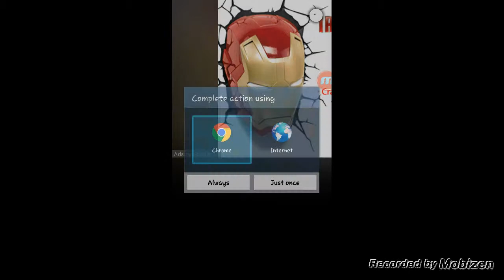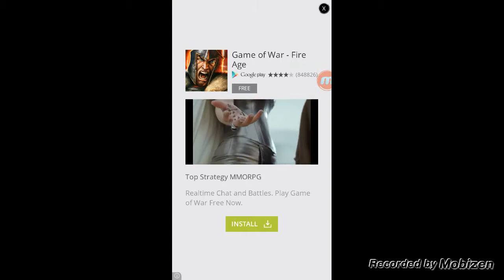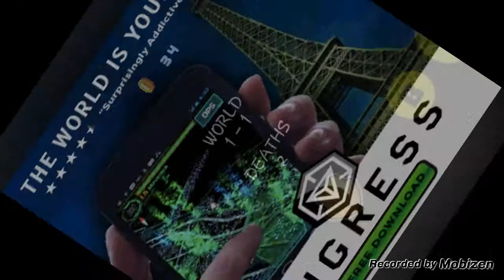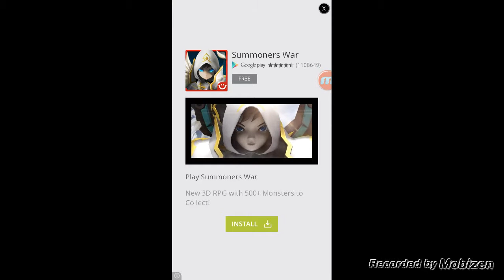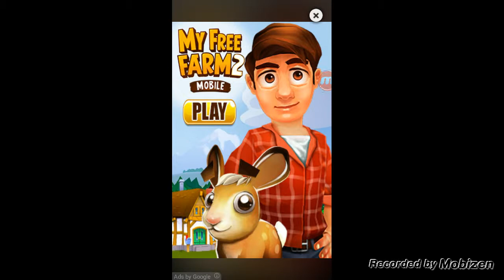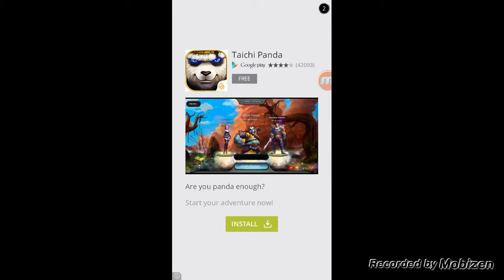The Adventure Has Begun(Super & Clumsy Adventure)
GAMPER!